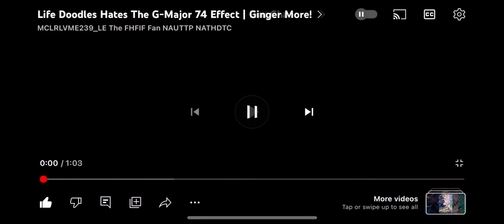Life Doodles Hates The G_Major 74 Effect | Doodland More!